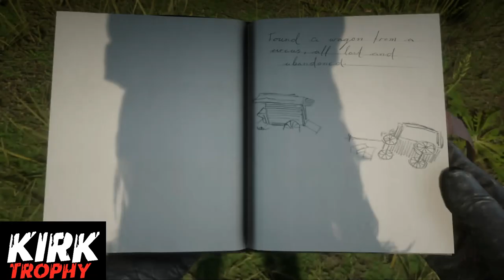Red Dead Redemption 2 - Dove trovare la donna a due teste (the two-headed woman) - Easter Egg (ITA)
CONDIVIDI!
COMMENTA!
Dove trovare la donna a due teste
the two-headed woman
Easter Egg